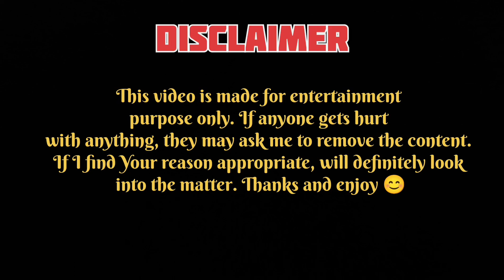Jeetu Bhai ki gaadi mili 😀| Daily vlog Ep-3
Jai shree Ram Guys 🥰🙏💕. Kaise ho aap Log. ऐसे ही वीडियो और देखने के लिए मुझसे जुड़े रहना। 💯💕🙏

Special Thanks to the artist for letting me use the bgm 😊💯💕.

Thanks to @BreakingCopyright  for providing the non copyright version.

Follow King Broz on FB :-